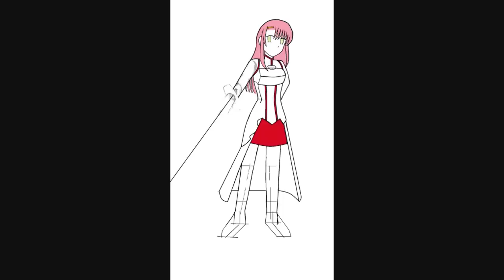Asuna Yuuki or Hinagiku Katsura ?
My Anime drawing Hinagiku Katsura as Yuuki Asuna.

MrProfGenius / 天才教授